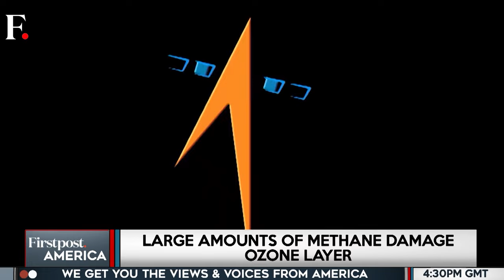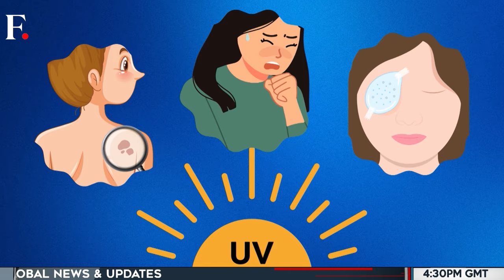Satellites Detect Massive Methane Emissions From Landfills | Firstpost America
Scientists are using satellites to detect methane emissions from space. They have found that landfills, which we often see near our homes, are one of the largest emitters of methane. The organic waste decomposing in these landfills causes them to spew huge amounts of methane gas, which is responsible for around 30 percent of global warming. Methane is a much more potent gas than carbon dioxide and it has 80 times more warming power than the latter. However, experts believe that simple yet effective measures, such as keeping organic waste out of the dumps, can help prevent further methane generation in landfills.

Scientists | Methane Emissions | Space | Landfills | Satellites | Global Warming | ISRO | Firstpost America | Eric Ham | War | Geopolitics | Global Economy | Firstpost | World News | Latest News | Global News | International News | Trending News